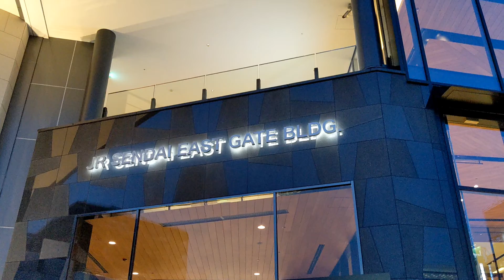JR仙台イーストゲートビル